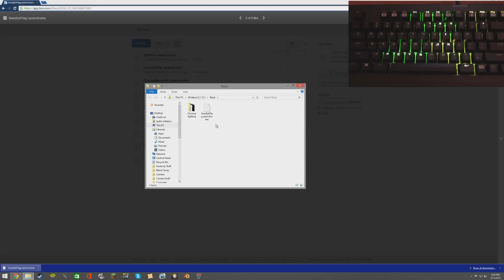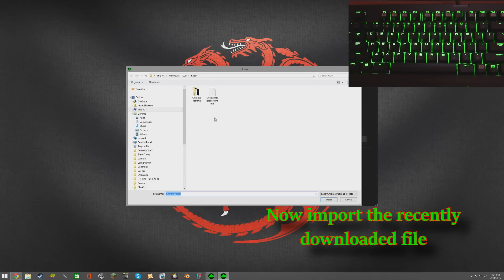How To Import .razerchroma Lighting Configurations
In this tutorial I will show you how to Import custom Razer Blackwidow Chroma lighting presets.

Here’s some presets to get you started! -